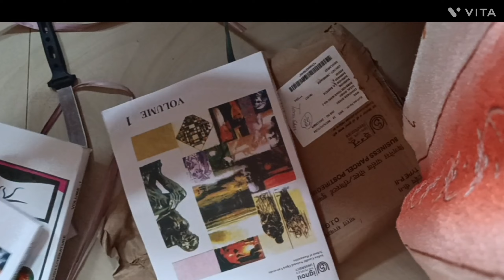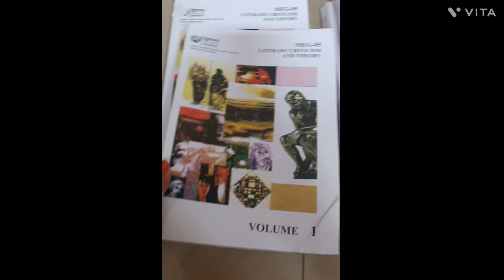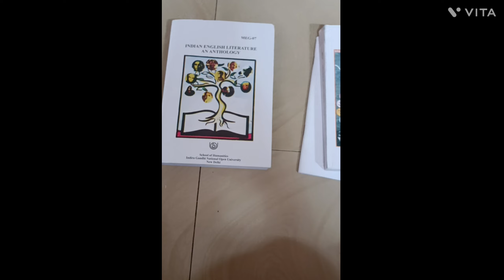IGNOU Study materials unboxing 2023| MEG Course | Finnally got my books after long 😅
Join us as we unwrap a selection of books from the Indira Gandhi National Open University (IGNOU), India's premier open university, and unlock a treasure trove of knowledge and learning.

In this captivating video, we delve into the meticulously designed course materials provided by IGNOU, offering insights into a wide range of subjects and disciplines.
 IGNOU offers a vast curriculum to cater to different interests and career paths. whether you're considering enrolling in IGNOU or are already a student eager to explore your course materials, this book unboxing video will provide valuable insights and inspiration. Gain a glimpse into the comprehensive education offered by IGNOU and discover how it can empower you to achieve your academic and professional goals.Don't miss out on this enlightening book unboxing experience.